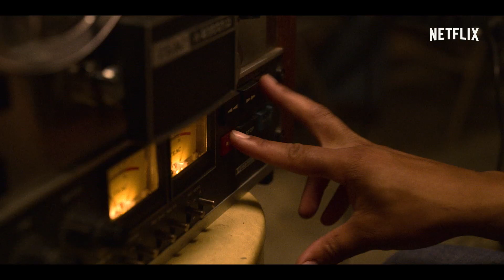Dolemite Is My Name | Officiële trailer [HD] | Netflix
De Oscar-genomineerde Eddie Murphy kruipt in de huid van de legende Rudy Ray Moore, een pionier op het gebied van comedy en rap die critici het zwijgen oplegde toen zijn hilarische, obscene alter ego Dolemite met zijn kungfu-vechtkunsten een Blaxploitation-fenomeen in de jaren 70 werd.